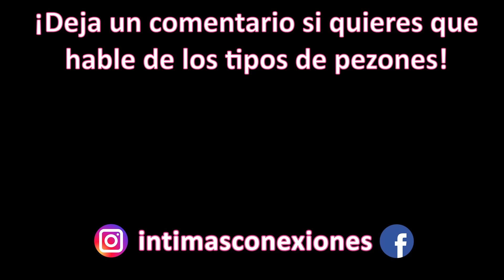5 Tipos de Pecho, ¿Cuál NO conoces?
♥ ♥ ¡ÁBREME!  ♥ ♥

HAZTE CON MI LIBRO